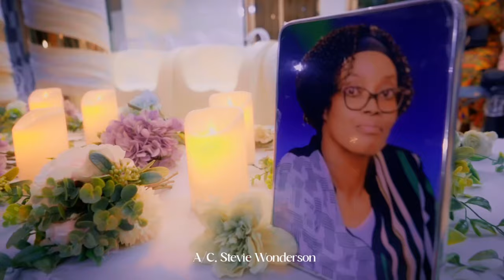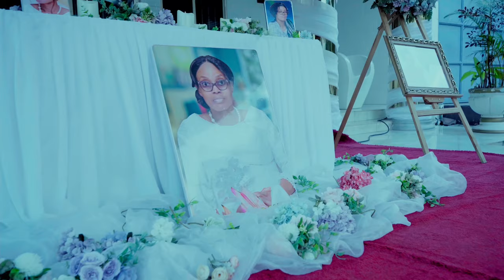Hommage à maman Lydia miesi barutti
Le clip officiel de la chanson d’hommage à la soeur Lydia miesi baruti, fille biologique du révérend baruti kasongo Léonard

Les artistes musiciens de baruti tabernacle réunis comme un seul homme sous l’initiative de stevie wonderson et du pasteur Matthieu buyikobo pour rendre cet hommage mérité à notre sœur qui est déjà dans la gloire.

Que Dieu nous console au travers ce chant.